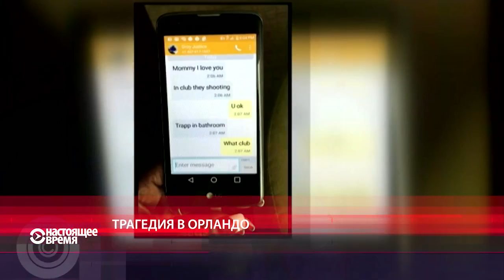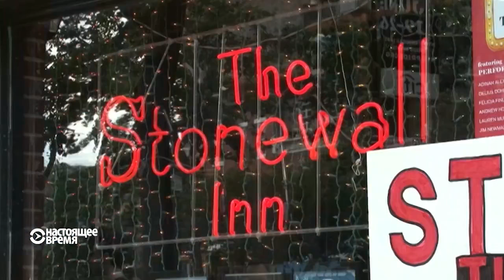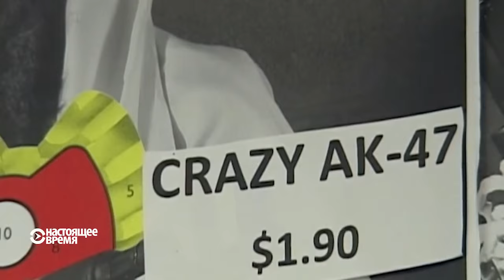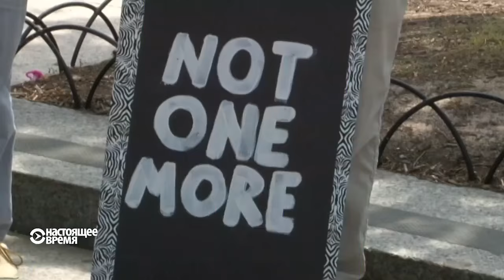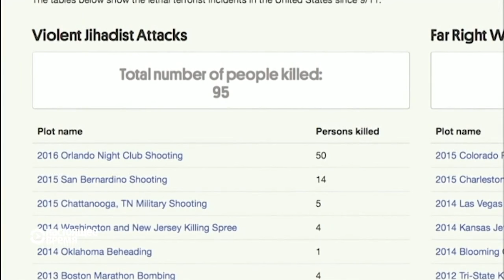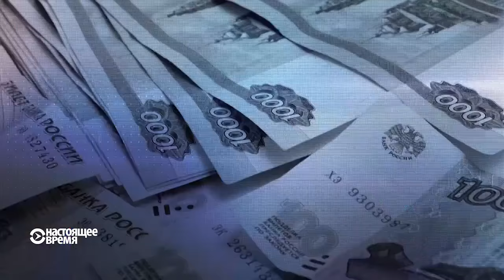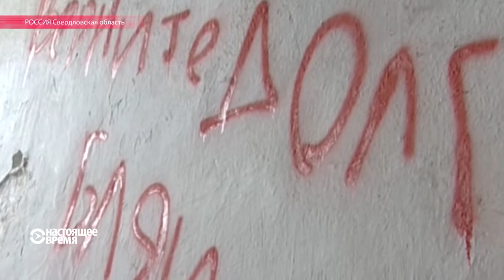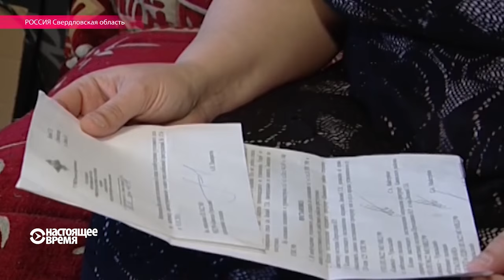Настоящее Время. Эфир – 14 июня 2016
Осужденные в России украинцы Геннадий Афанасьев и Юрий Солошенко вернулись на родину. УЕФА снимет сборную России с Евро, если российские болельщики продолжат устраивать беспорядки